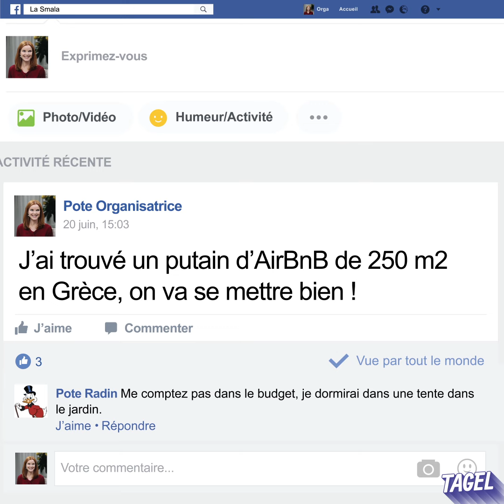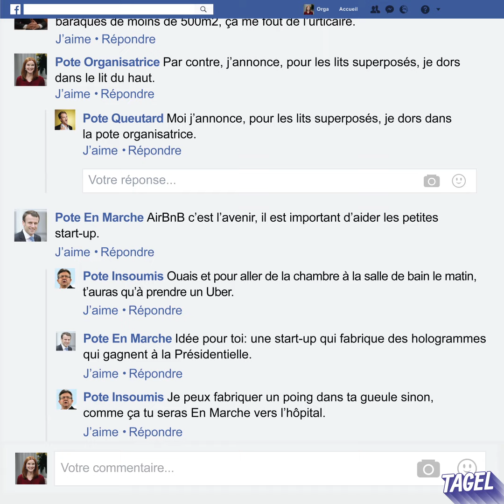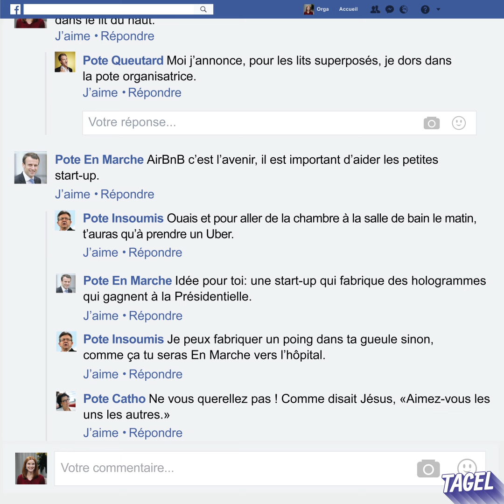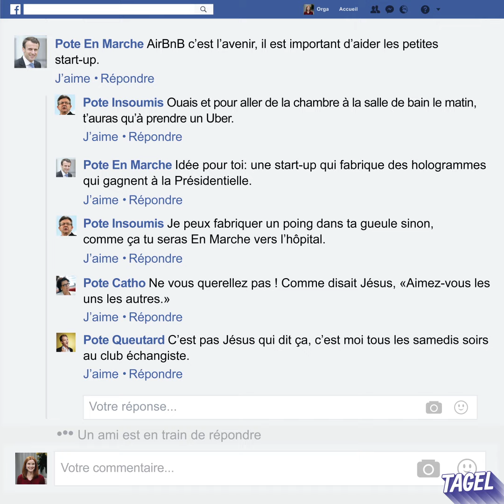Le groupe Facebook des potes qui préparent leurs vacances